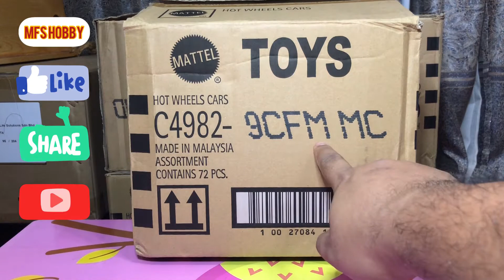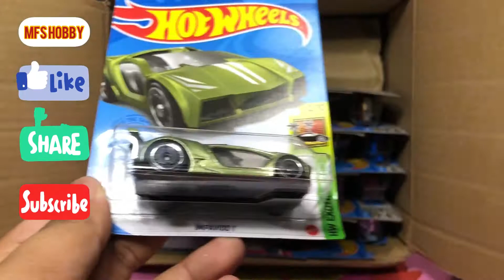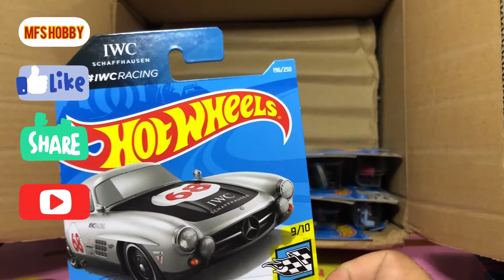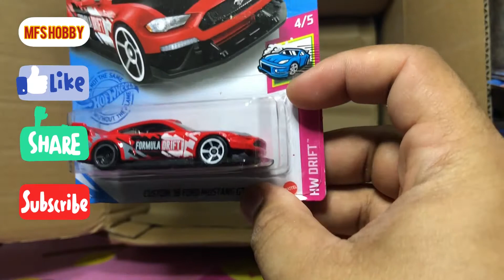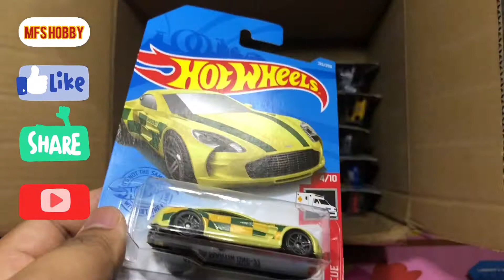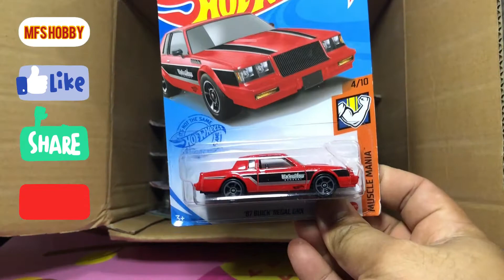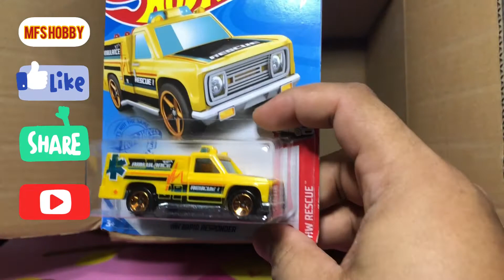Hot Wheels 2021 M cases unboxing!! Episode 11.